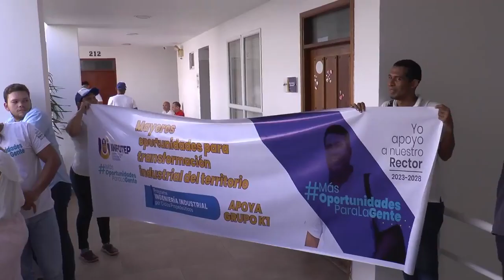¡Aquí te contamos lo que pasa en Infotep!🟣Estas fueron las actividades destacadas de la semana.